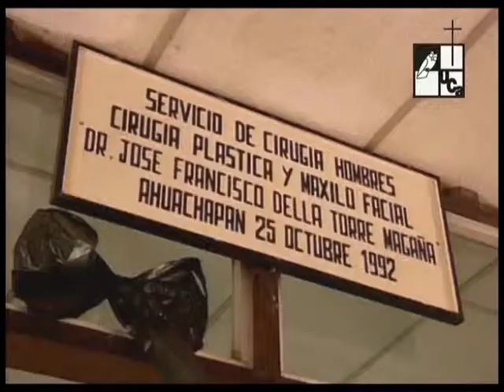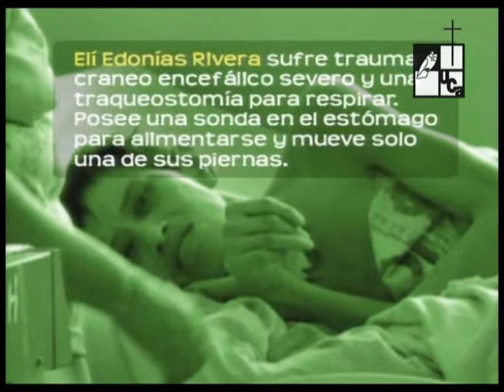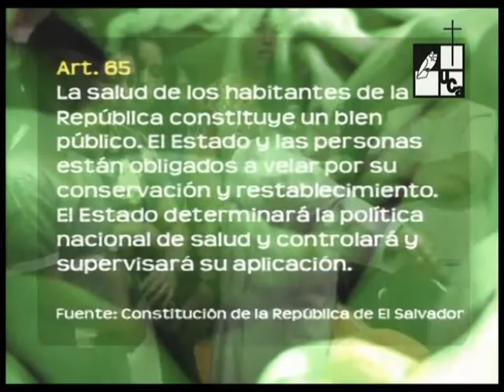La salud y el derecho a la atención (2006)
Primera emisión: 16 de marzo de 2006
Para los especialistas en Salud Pública, el hecho que la demanda de pacientes supere a la oferta médica es un problema que se ve reflejada en la atención hospitalaria. En Ahuachapán, una familia vivió momentos de zozobra al no recibir atención inmediata para su hijo Elí Edonías Rivera, en el Hospital Francisco Morazán. En febrero de 2006, el periodista Jaime Romero de la radio YSUCA tuvo un accidente que le obligó a ser paciente del Hospital Nacional Rosales. Pasó 24 horas en las instalaciones del Hospital, sin recibir atención médica. Cuando se encontró en una de las salas de atención, su estado de salud era crítico.